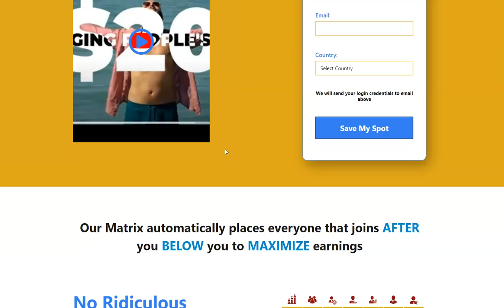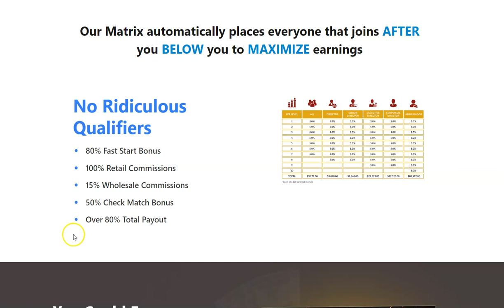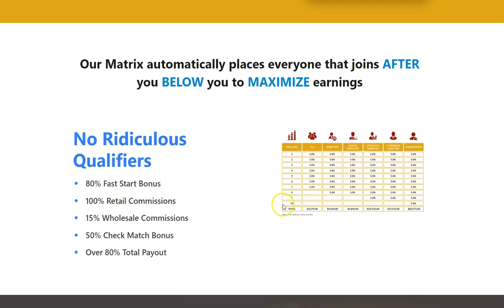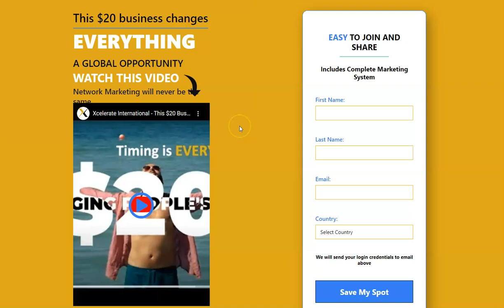ALL WE NEED TO WORK THIS WORLDWIDE BUSINESS XCELERATE INTERNATIONAL!